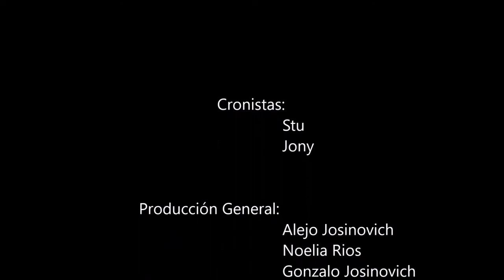Silvina Bosco en Selfiecam😉 Parte 2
😉 Silvina Bosco forma parte de la comedia más divertida de la calle Corrientes.
Tres ex compañeras de secundario se reúnen luego de 30 años. Han transitado por caminos diferentes. Durante la larga noche del reencuentro surge un punto en común: ninguna ha sido madre y las tres desearían serlo.
Las tres se largan en pos de lograr un sueño disparatado; tener un hijo, pero con la única condición de que ese hijo fuera del mismo padre y formar una familia auténtica pero nada tradicional. Será demasiado tarde para ellas???😉
Comparte elenco junto a : Viviana Saccone, Pata Echegoyen y Santiago Caamaño
Dirección: Corina Fiorillo, Producción: Adrián Baz, Maximiliano Pita
Libro: Juan Carlos Rubio
Cronistas: Stu/Jony
Edición: Esteban Castro
Producción General: Alejo/Gonzalo Josinovich/Noelia Ríos
Seguinos en Instagram oficial: @estu_daniel😉